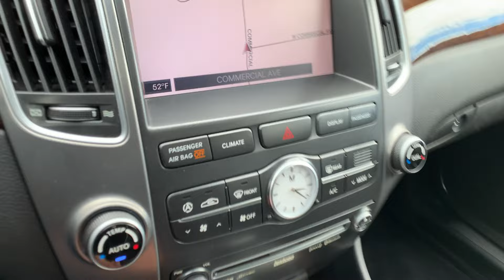2013 Hyundai Equus Walk Around